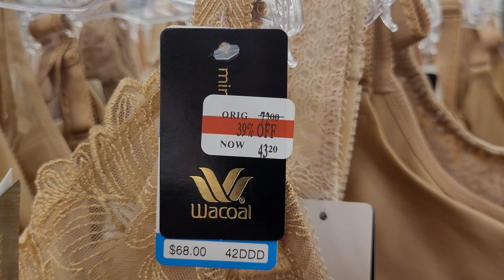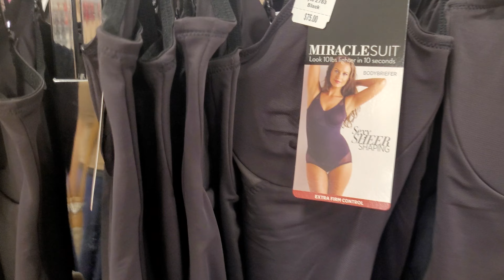VIỆT KIEU CÓ NÊN VỀ VIỆT NAM MUA QUAN ÁO LOT'?